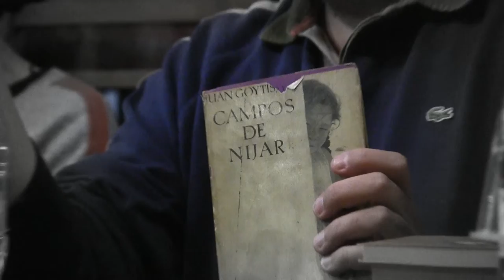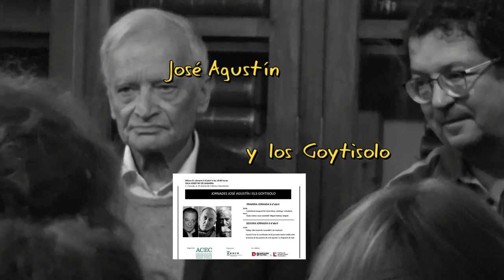José Agustín y los Goytisolo, días 8 y 9 de abril ( spot )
Pronto , las jornadas completas en este mismo canal ACEC  ...
Día 8 de abril  a las 19,00 horas
Conferencia de Carme Riera
Diálogo entre Asunción Carandell y Miguel Dalmau

Día 9 de abril a las 19,00 horas
Diálogo entre Julia Goytisolo Luis Goytisolo
Cerrará el acto el coordinador de las jornadas David  Castillo con una lectura de poemas de José Agustín y un fragmento de la obra de Juan Goytisolo

Organiza: (ACEC) Asociación Colegial de Escritores de Cataluña
Con la colaboración de (ICUB)  Institut de Cultura de Barcelona   la Institució de les Lletres Catalanes